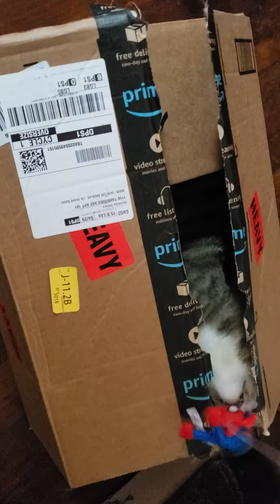Teddy Cat in the Box!!🐱🥰💗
Teddy loves his new box and spiderman wand toy!